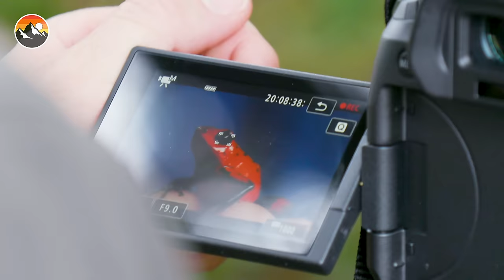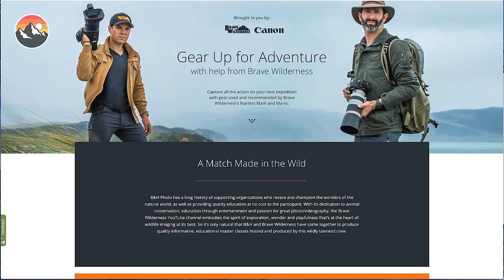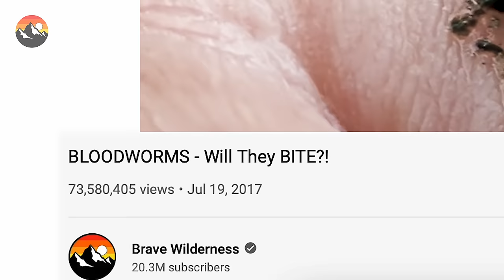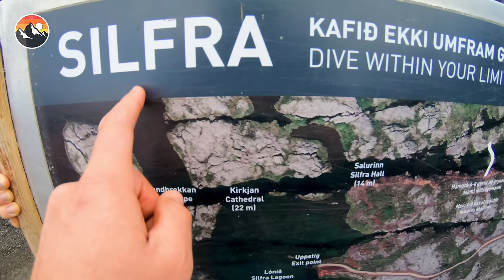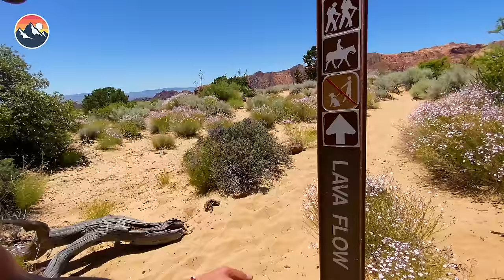BITTEN and STUNG! by Giant Ants!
Is being bitten by soldier ants more or less painful than a bullet ant sting? There's only one way to put this debate to bed, it's time to be bitten and stung for 60 seconds!

These are some of Brave Wilderness's top animal encounter videos with Mark Vins.

Get ready for an adrenaline-packed journey into the wild to encounter some of the world's most fascinating creatures. In this compilation, Mark bravely faces the infamous bullet ant's excruciating sting, endures the relentless bites of soldier ants, takes a bite from a giant desert tarantula, handles toxic poison frogs, and even gets face to face with the infamous great white shark in its natural habitat! But the adventure doesn't stop there; Mark also confronts the bloodworm's painful bite, pets a wild lemon shark, scuba dives with majestic marine iguanas, and comes across a giant viper in the rainforest. Don't miss out on witnessing these extraordinary encounters with some of nature's most intriguing inhabitants on Brave Wilderness!

CHAPTERS:
00:00:00 STUNG and BIT! Bullet Ant vs Soldier Ant
00:13:42 BITTEN by a Tarantula!
00:27:53 Which Poison Frog Can Kill You?
00:39:47 DON'T WAKE the SHARK!
00:50:40 Bitten by Bloodworms!
01:02:22 Entering Kill Zone with Great White Sharks!
01:12:46 Fangs of the Largest Pit Viper!
01:21:29 GODZILLA Lizard is REAL!?
01:30:09 CLEAREST WATER on Planet Earth?
01:37:04 Step INSIDE a VOLCANO!

Best Hamster Maze Challenges 🐹 Minecraft vs Pancake Art - How To Escape Extreme Human Traps & Pranks - Collins Key

PLEASE DO NOT ATTEMPT TO REENACT OR RECREATE ANY EVENTS OR SCENES  FROM OUR VIDEOS. THE ANIMALS, INSECTS, PLANT LIFE, AND TERRAIN FEATURED IN  OUR VIDEOS CAN BE DANGEROUS AND CAN POSE A SIGNIFICANT RISK OF INJURY OR  DEATH. The Brave Wilderness hosts and crew are professionally trained and routinely  receive assistance from wildlife experts, guides, and safety personnel when filming to  ensure the safety of our crew and all wildlife. No animals were harmed while making this video.